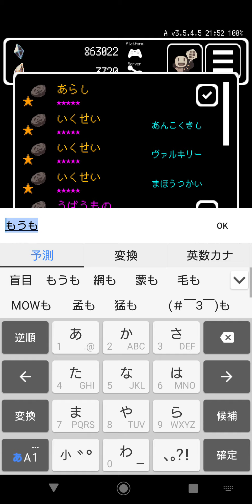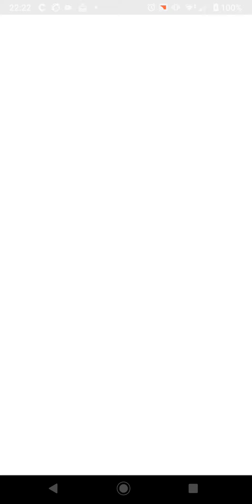ドルイドでこけつ失敗[Buriedbornes]